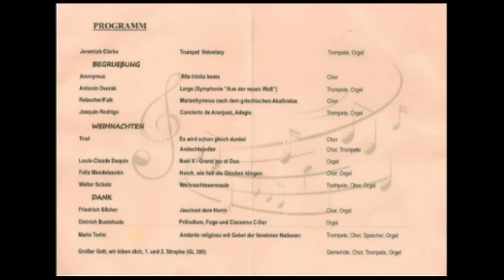13.12.2015_750 Jahre Altschweier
Jubiläumskonzert 750 Jahre-Altschweier in St. Gallus mit dem „MGV Sängerbund Altschweier“, Walter Scholz (Trompete) und Winfried Enz (Orgel), Sigisbert Laforsch (Moderation)
Leitung Werner Falk, Thomas Ihle - Video